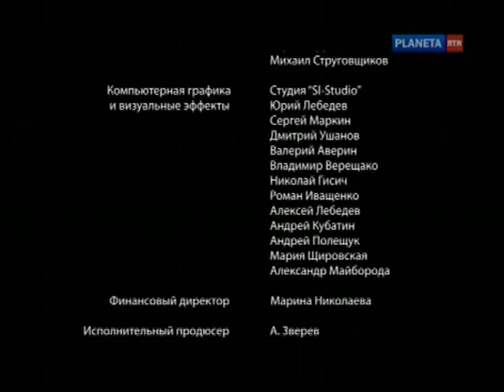Отрывок эфира (РТР-планета, 27.06.2016)